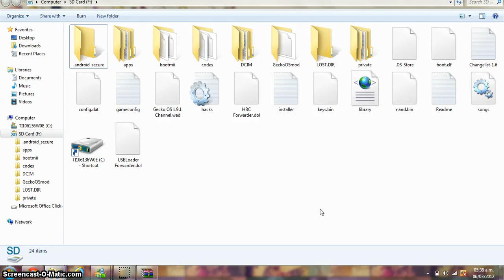SSBB Hack:Minus tutorial del hack